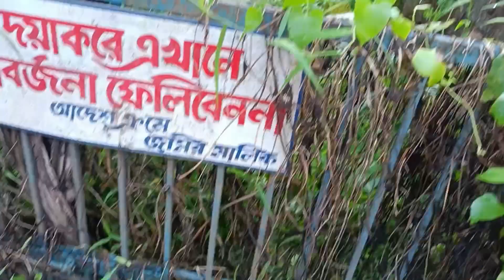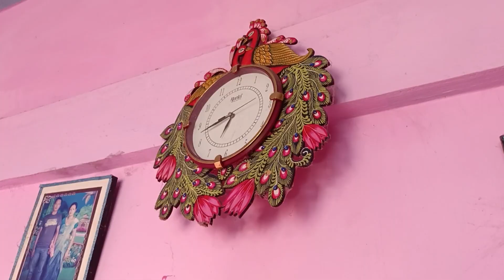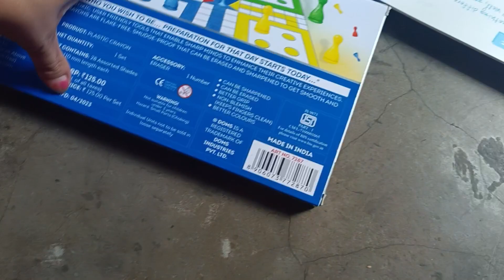Hawaijar Di Futle aduga Eshor Sina Karino Taubirisibu 😭